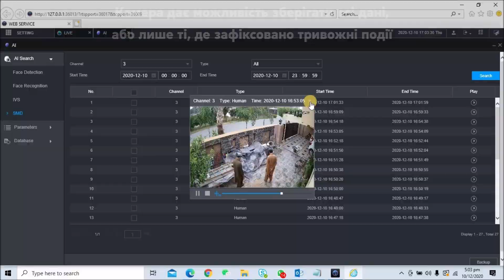IP-камера Dahua DH-IPC-HFW1230T1-ZS-S5 зі змінним фокусом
✦ IP-камера Dahua DH-IPC-HFW1230T1-ZS-S5 на 2 Мп зі змінною фокусною відстанню.
✦ Завдяки моторизованому об’єктиву камера є універсальним засобом спостереження на різних відстанях.
✦ На максимальній дальності помітити об'єкти в кадрі можна за 131 м.
✦ Потужне інфрачервоне підсвічування дає можливість розрізняти об’єкти на відстані до 50 м навіть у нічний час.
✦ Підключення до камери здійснюється через порт RJ-45. При цьому пристрій може живитися через цей же порт по витій парі, або від блоку живлення 12 В.
✦ В камеру можна встановити SD карту пам’яті об’ємом до 256 Гб, а також підключити її по FTP або до відеореєстратора.
✦ Штучний інтелект вміє розпізнавати такі тривожні події, як перетин лінії, вхід в зону та  виявлення руху.